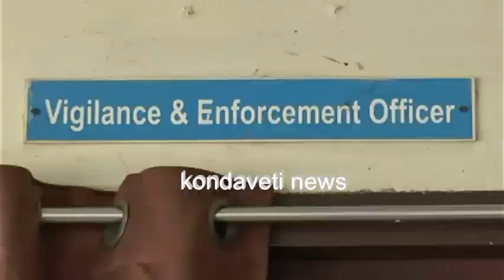ఎవడ్రా..ఏమైంది..నా కొ...రా...మీడియా పై చింతమనేని ఫైర్ TDP MLA Chinthamaneni slams on media persons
TDP Denduluru MLA Chinthamaneni Prabhakar slams on media persons in Andhra Pradesh State.